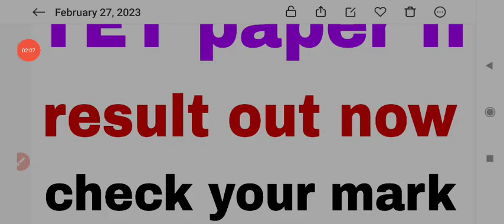TET paper 2 result out now